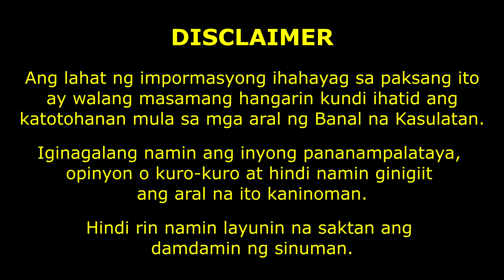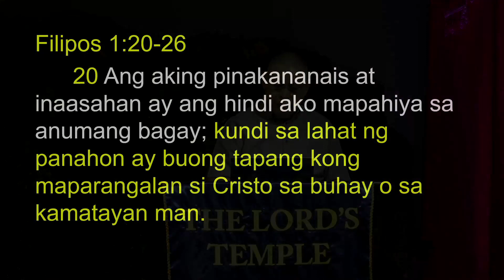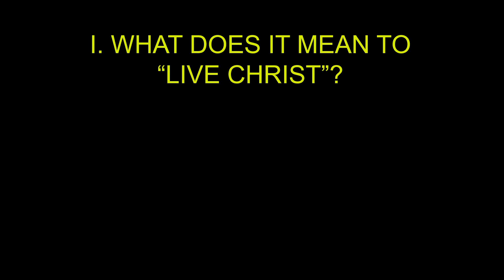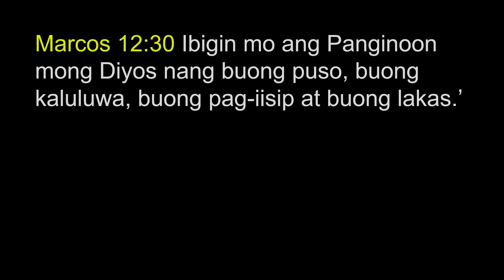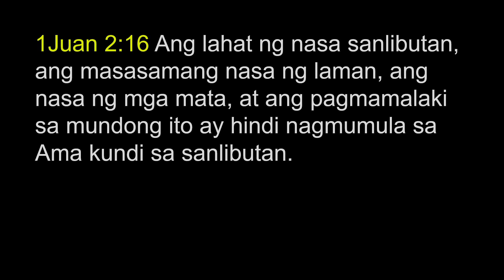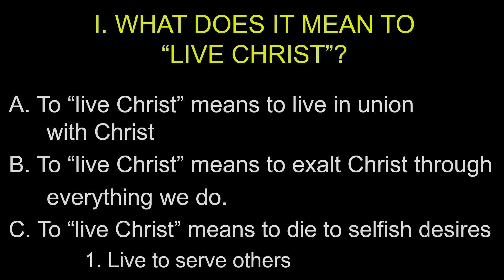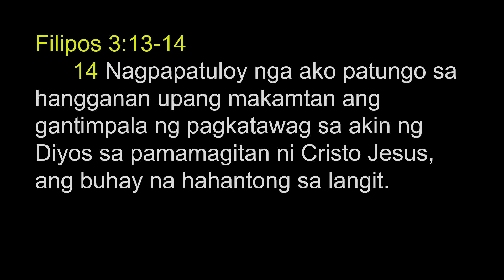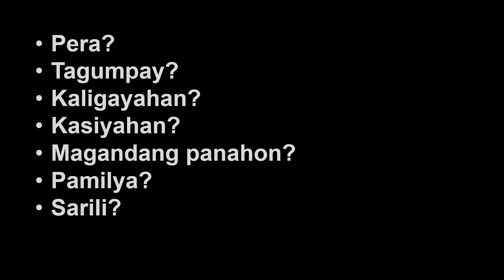2023 02 19 - What Am I Living For?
February 19, 2023 - What Am I Living For?